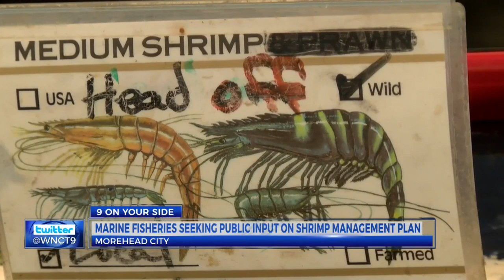Marine fisheries seeking public input on shrimp management plan